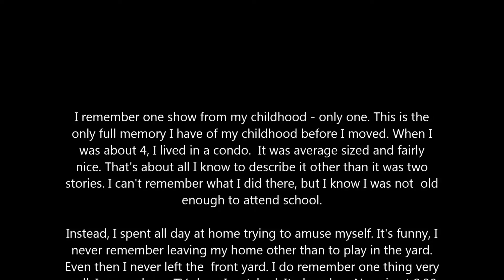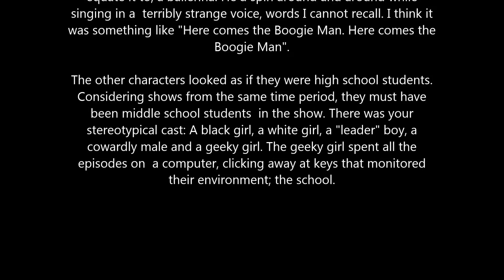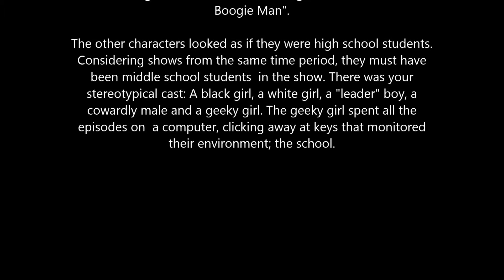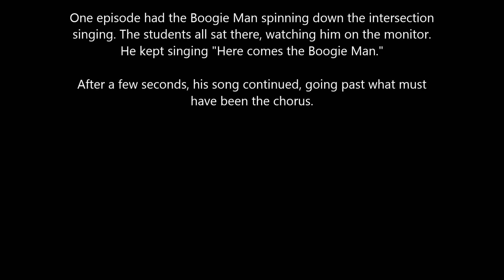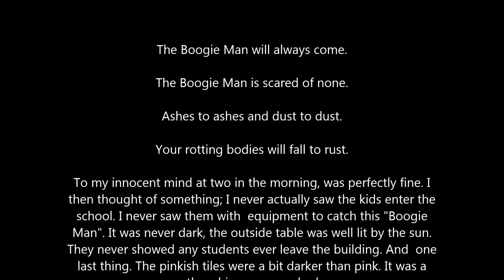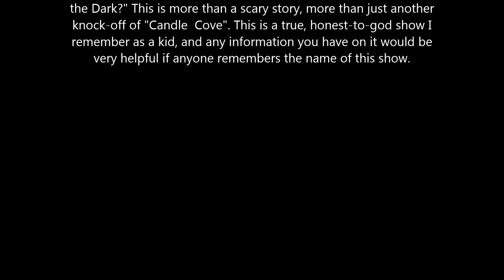Creepypasta: Just A Children's Show?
We must give credit to a composer right here on YouTube for creating such great dark themed music that went into making our intro and outro. His name is Nave Artificial.

Thank you Nave

Satinsguard :)

We encourage you guys to check his channel out
The music we used is: